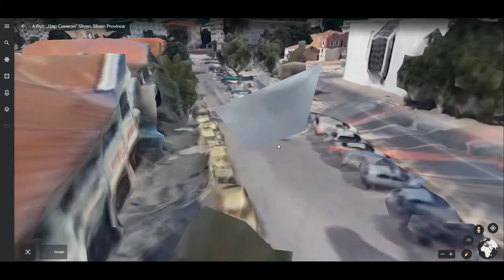boys we gotem